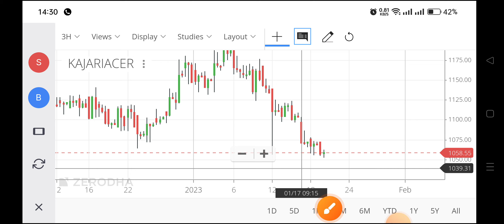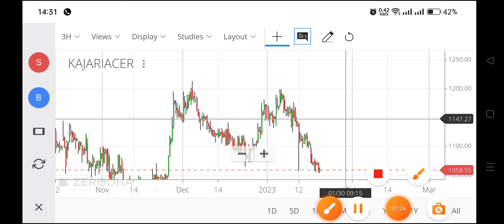kajaria ceremic share,kajaria share analysis,kajaria share price,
kajaria ceramic share,
kajaria share analysis,
kajaria share price,
kajaria ceramic,
kajaria stock,
kajaria ceramics share,
kajaria share price,
kajaria share analysis,
kajaria ceramics share analysis,
kajaria ceramics share latest news,
kajaria ceramics share price,
kajaria ceramics share result,
kajaria ceramic floor tiles